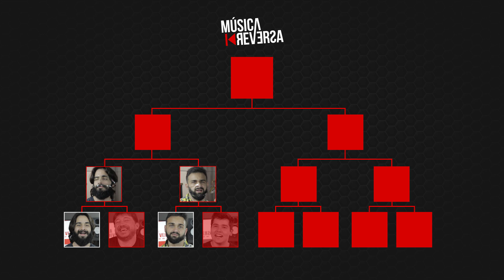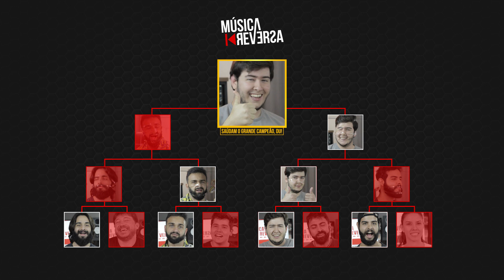MÚSICA REVERSA com QminutosQ (Du, Franco, Francisco e Le)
Fala Brother! MÚSICA REVERSA é o mais novo quadro do canal e do YouTube brasileiro!!! :)

Eeee neste primeiro episódio recebemos a galera do QmQ (Du, Franco, Francisco e Le).

REGRAS:

1. Quem souber um pedaço da música, o nome do cantor ou da música, enfim, chegar mais próximo primeiro, ganha!
2. Quem perder e for sair do jogo tem o direito de passar umas voltinhas de durex no ganhador
3. O campeão poderá descontar toda sua raiva e passar durex no vice-campeão :)

Está preparado?!

* E aí, quem você quer ver no próximo MÚSICA REVERSA?